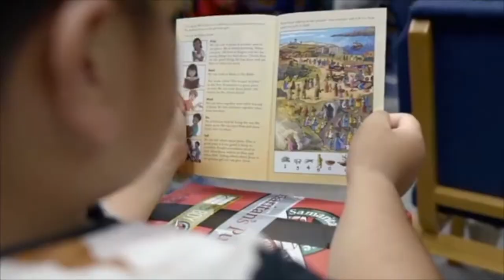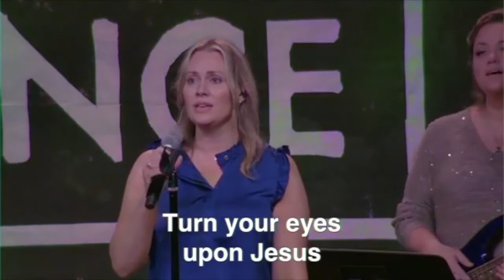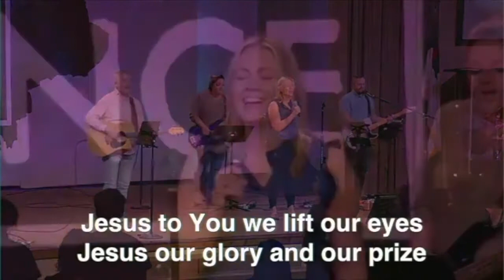FBCO Sunday Morning Live! | 10 10 21